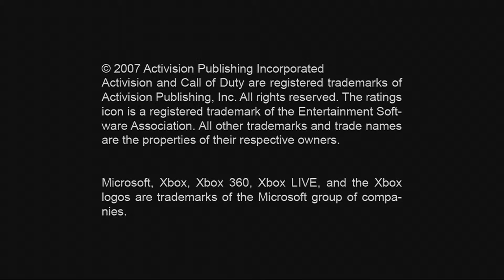All MW Campaigns. COD 4 The Start of it All. (Series till COD Ghosts comes out)